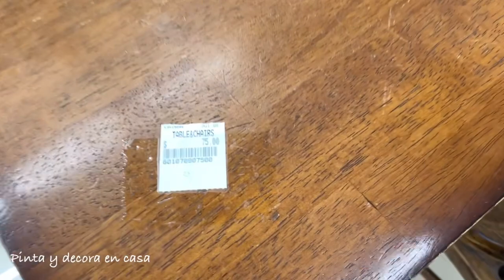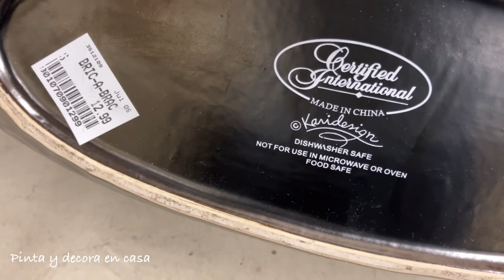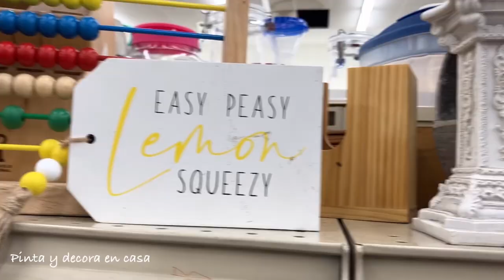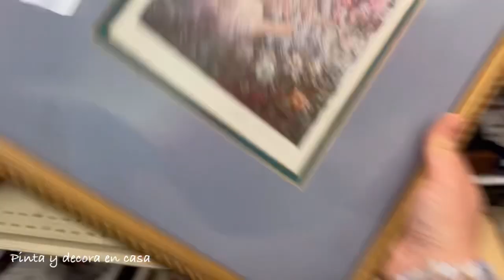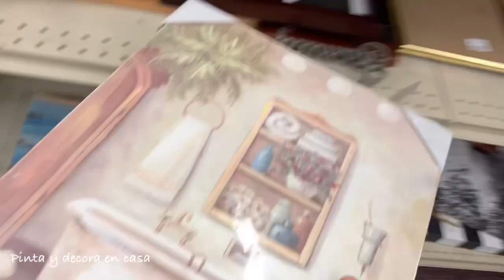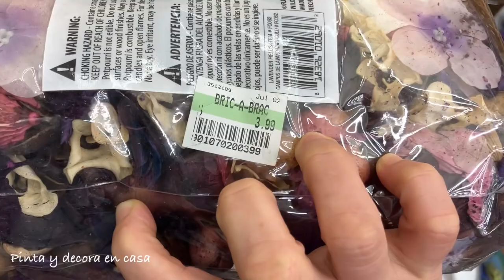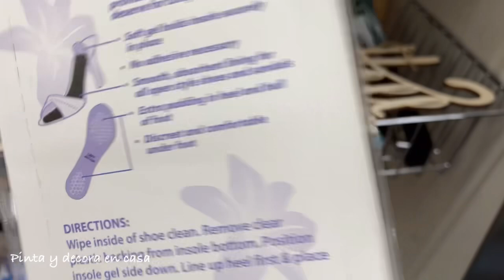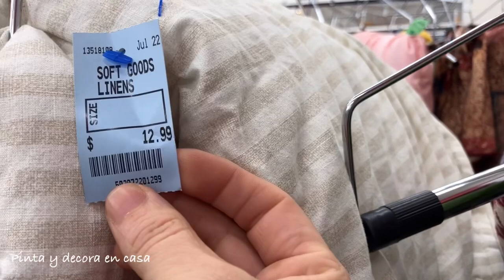SALVATION ARMY/TIENDA DE SEGUNDA MANO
Vamos a un recorrido por la tienda de segunda mano Salvation Army,acompáñame hasta el final!🙏